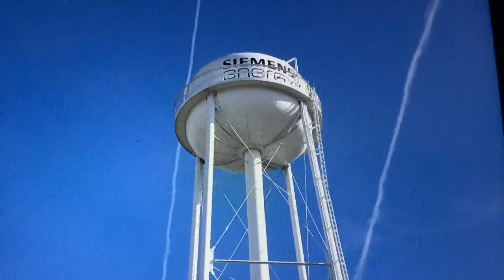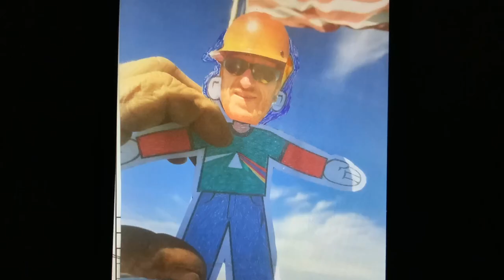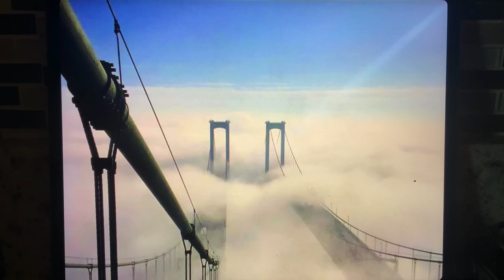BRIDGE PAINTERS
I’m going to let the photo’s explain what we do every day. All images, are dedicated to a lost bridge painter, RAYSSAN SMITH, AKA.  YZ. !!1 In this business, their is no margin for error, it’s a underlying theme, YZ made this work look easy……  my brother!!!